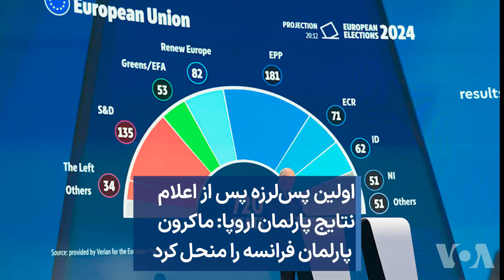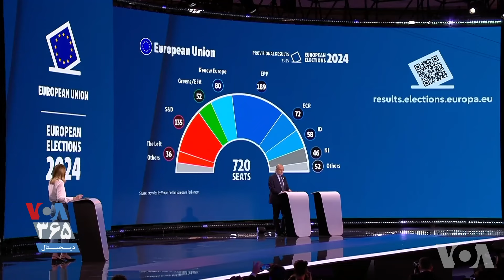اولین پس‌لرزه پس از اعلام نتایج پارلمان اروپا: ماکرون پارلمان فرانسه را منحل کرد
در پی شکست حزب امانوئل ماکرون رئیس جمهوری فرانسه در انتخابات پارلمان اروپا، او با صدور فرمان انحلال پارلمان کشورش، از برگزاری انتخابات زودهنگام پارلمانی در فرانسه خبر داد.